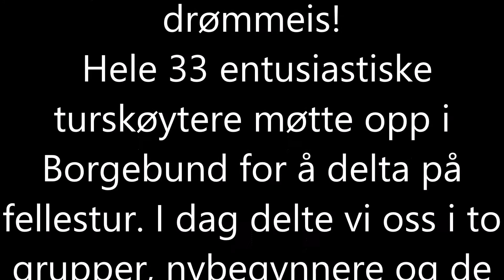Fellestur skøyter DNTvansjø 270216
Turskøytegruppa på drømmeis!
 Hele 33 entusiastiske turskøytere møtte opp i Borgebund for å delta på fellestur. I dag delte vi oss i to grupper, nybegynnere og de som gått en del fra før. Gruppene valgte ulike ruter og lengder for turen. Nybegynnerne tilbakela 19 km på perfekt is, og gikk langs Tombøya, Gressøya og Dyreholmene. Etter at den andre gruppen hadde fulgt Borgebund helt opp til Rosefjorden og videre oppover Mørkelva, ble det felles rast og kaffebål på sørsiden av Gressøya i strålende sol. De mer erfarne turskøyterne tilbake ca 36 km totalt, etter ytterligere en runde i Storefjorden. I dag hadde også flere svenske skøyteklubber tatt turen til Vansjø, lett gjenkjennelig på god struktur i gruppa og leder med vimpel blafrende på ryggsekken. Turledere var: Øyvind Strandman og Edgar Barsjø. Assistenter: Per Vallner, Svein Kåre Aas og Nils-Jørgen Kraft.